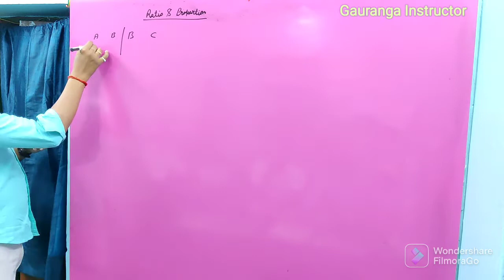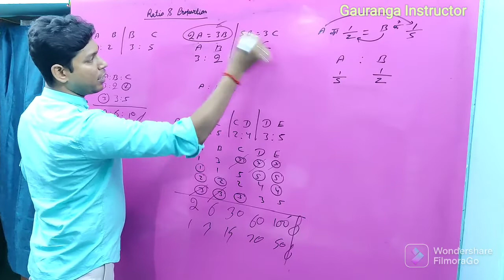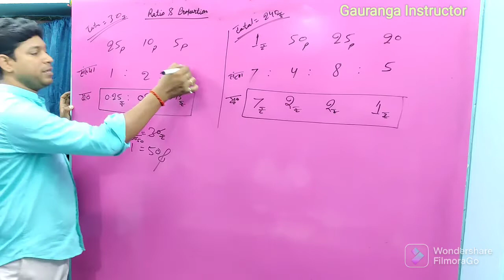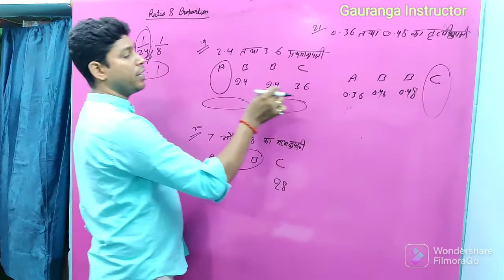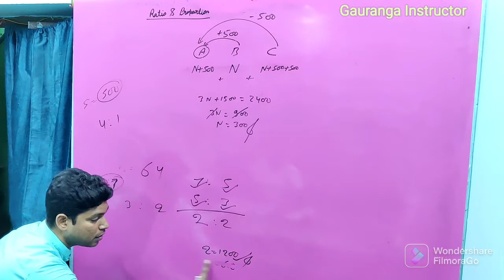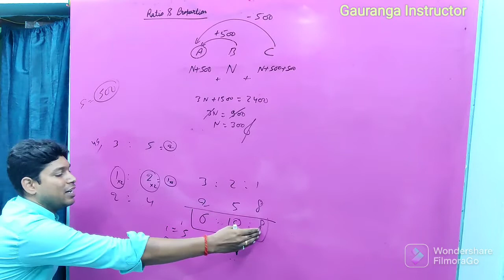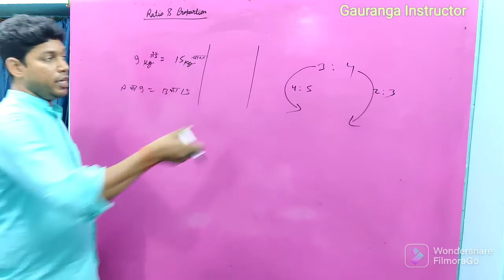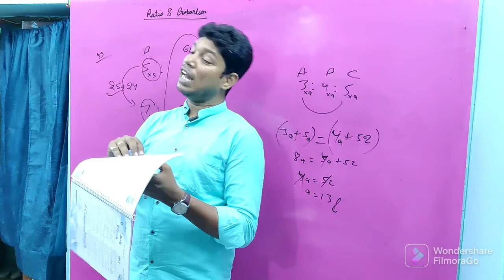BSSC CGL-3 BY Manish Raman Sir ( Ratio & Proportion ) Day 1